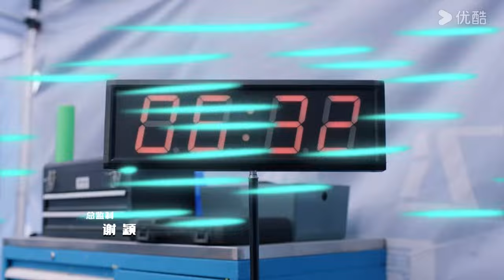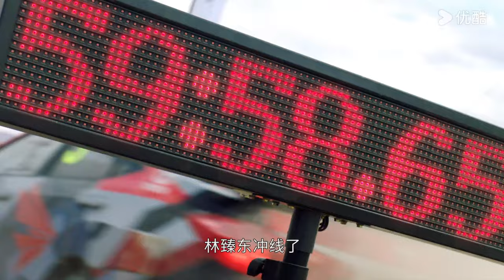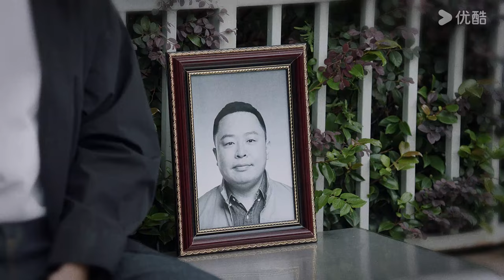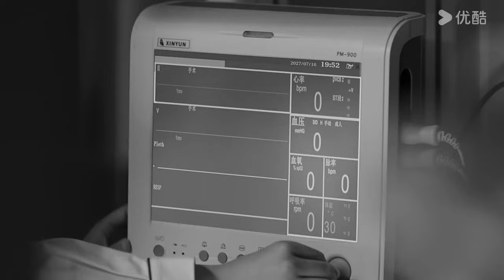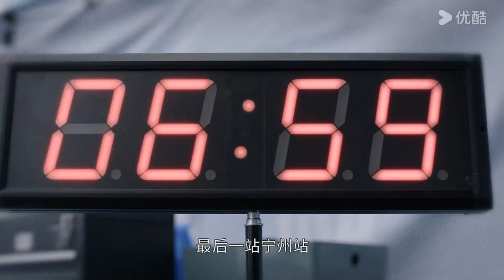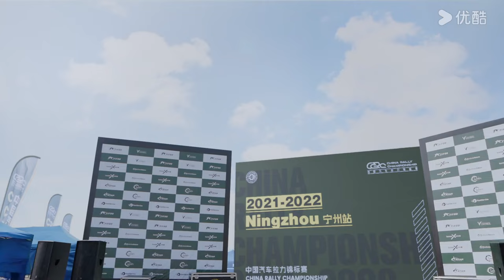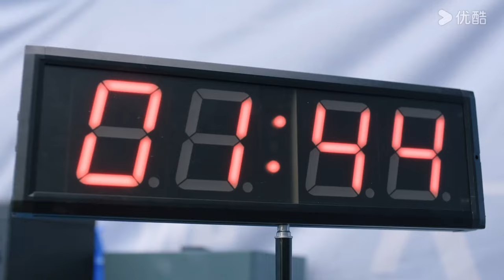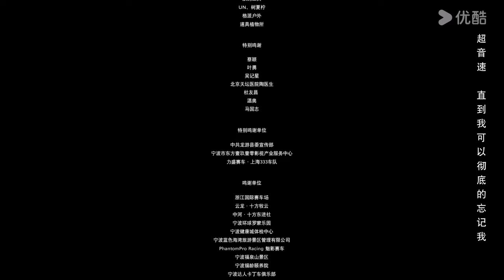[Pégaso] EP01 | Pegasus Legendado | Hu Xianxu/Wang Yanlin/Yu Entai | Comédia/Drama | YOUKU